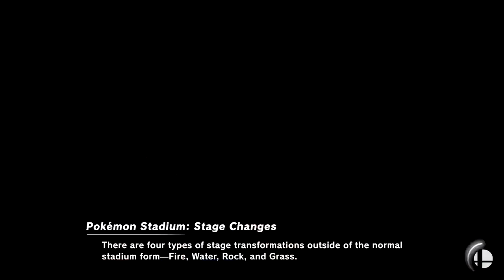WHEN DID SHANE BECOME SO GOOD?!?! | Super Smash Bros. Ultimate - Episode 4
I know I wasn't gonna upload anymore Smash for a while, but this was recorded months ago and only now it was finished. Plus it's so hilarious that I couldn't keep it hidden for that long.

Also about those Future Cop videos I mention at the beginning... yeah I never did them. :P